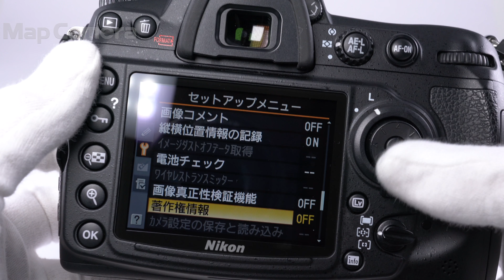Nikon D300S ボディ 良品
Nikon D300S ボディ

【付属品】
取扱説明書・ストラップ・バッテリー・チャージャー

【外観】使用によるスレ・ラバーに汚れありますが、問題なくお使い頂けます。
【機能面・操作】動作良好、安心してお使いいただけます。